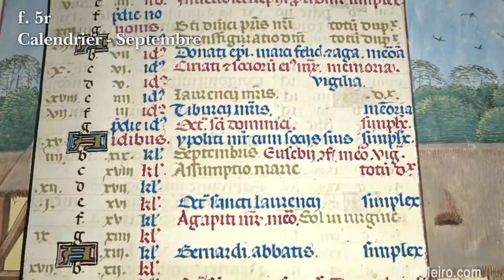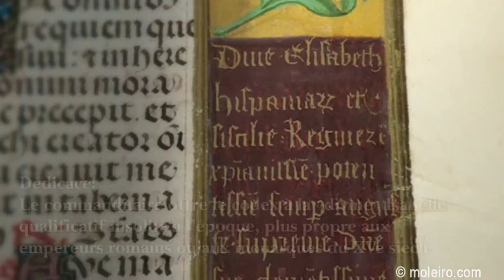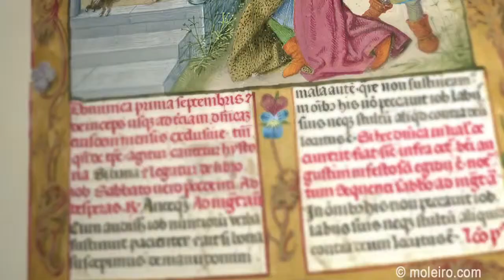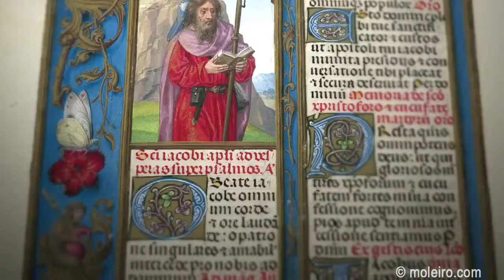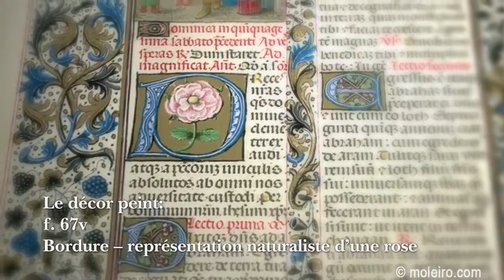Le Bréviaire d'Isabelle la Catholique Flandres , XVe siècle)